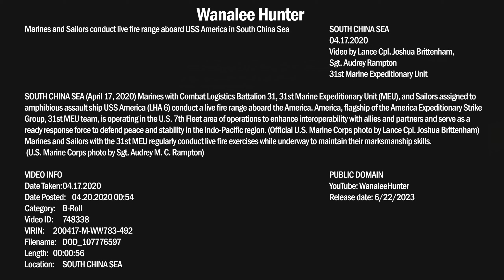U.S. Marines Live Fire Range aboard USS America (LHA 6) in South China Sea (Eng sub)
SOUTH CHINA SEA (April 17, 2020) Marines with Combat Logistics Battalion 31, 31st Marine Expeditionary Unit (MEU), and Sailors assigned to amphibious assault ship USS America (LHA 6) conduct a live fire range aboard the America. America, flagship of the America Expeditionary Strike Group, 31st MEU team, is operating in the U.S. 7th Fleet area of operations to enhance interoperability with allies and partners and serve as a ready response force to defend peace and stability in the Indo-Pacific region. (Official U.S. Marine Corps photo by Lance Cpl. Joshua Brittenham)

Marines and Sailors with the 31st MEU regularly conduct live fire exercises while underway to maintain their marksmanship skills. (U.S. Marine Corps photo by Sgt. Audrey M. C. Rampton)

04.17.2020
31st Marine Expeditionary Unit